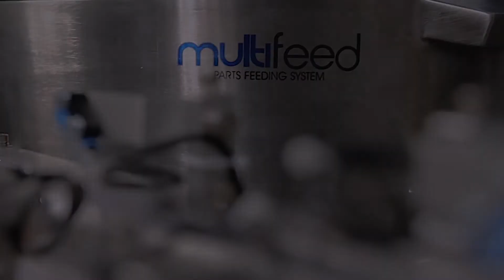Vibratory Bowl Feeder M371 Cap - MULTIFEED Parts Feeding System Sdn Bhd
Caps sorted in the vibratory bowl feeder with a single track outlet. The cap components are transferred onto escapement 5 pockets pickup point.